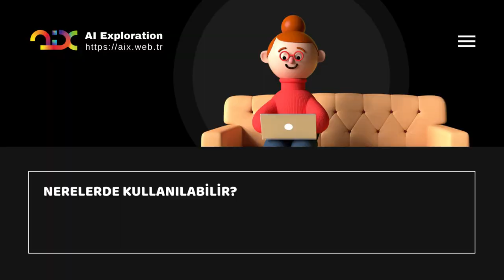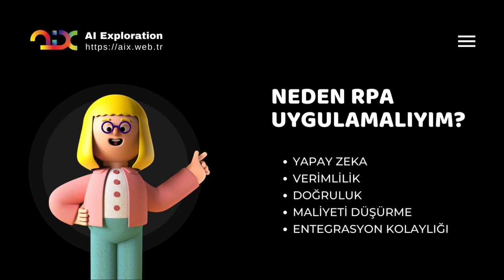2 Dakikada RPA Nedir? RPA Nerelerde Kullanılabilir? Neden RPA Uygulamalıyım?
Bu videoda "RPA Nedir? RPA nerelerde kullanılabilir? Neden RPA uygulamalıyım?" gibi sorulara cevap bulduk.

RPA nedir?
RPA (Robotik süreç otomasyonu), dijital sistemler ve yazılımlarla etkileşime giren insan eylemlerini taklit eden yazılım robotlarının oluşturulmasını, dağıtılmasını ve yönetilmesini kolaylaştıran bir yazılım teknolojisidir. Tıpkı insanlar gibi, yazılım robotları da bir ekranda ne olduğunu anlamak, doğru tuşlara basmak, sistemlerde gezinmek, verileri belirlemek ve ayıklamak ve çok çeşitli tanımlanmış eylemleri gerçekleştirmek gibi şeyler yapabilir. Ancak yazılım robotları, kalkmaya, gerilmeye veya bir kahve molası vermeye gerek kalmadan bunu insanlardan daha hızlı ve daha tutarlı bir şekilde yapabilir.

ANAHAT:
0:00 - Giriş
0:04 - RPA Nedir?
0:39 - RPA Nerelerde Kullanılabilir?
1:23 - Neden RPA uygulamalıyım?

RPA ve daha fazlası hakkında bilgi almak için web sitemizi ziyaret edebilirsiniz

Video içeriği CC olarak lisanslanmıştır dilediğiniz gibi kullanabilirsiniz.

AI Exploration, bir MENDAX kuruluşudur.